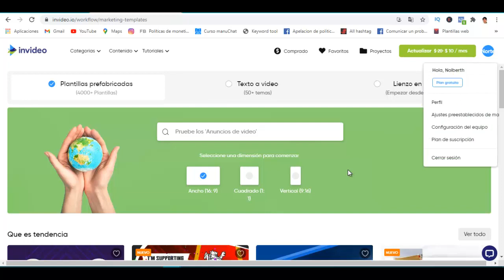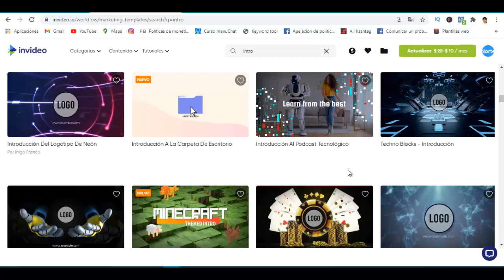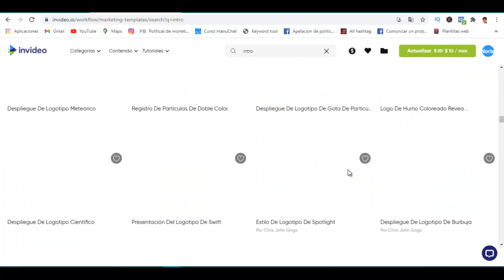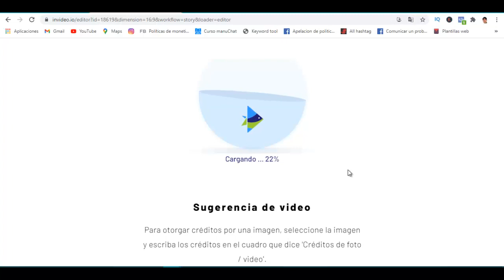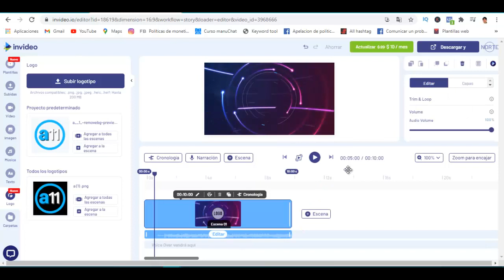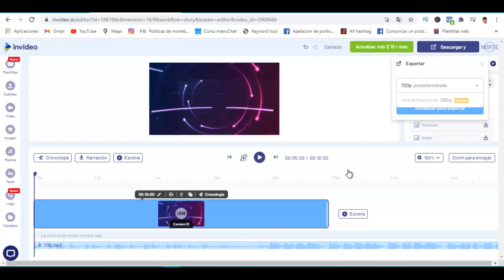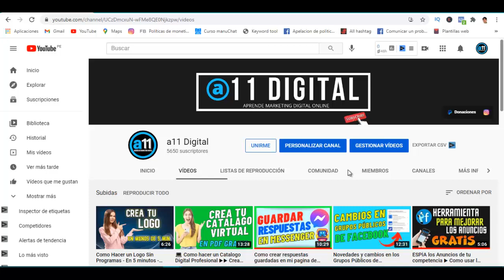Como hacer Intros para videos de YouTube sin programas [Fácil y Rápido]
En este video te voy a enseñar como hacer una Intro para YouTube sin programas y muy fácil.

✅ Espero tu apoyo con tu suscripción regalándome un like 👍

🟢 SUGERENCIAS PARA TÍ